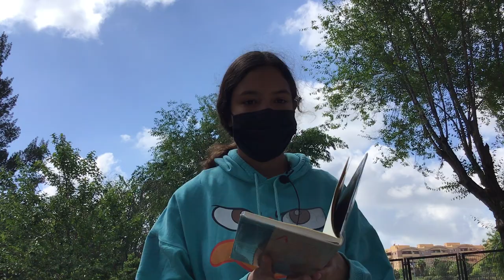Nicole Arianna Solano